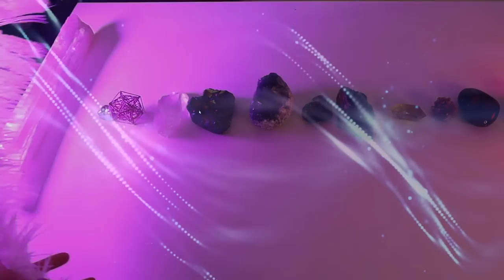ASMR Sirian Light Codes 💫 Starseed Chakra Alignment Healing Chamber 🌈 Medbed Activation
Starseed medbed series, no.1 begins with Sirian healing chamber through Lion's gate portal 2022. This healing activation aligns your chakras, cleans and purifies any intrusions, negative energies, distortions, implants and upgrades new codes into your system via Sirius galactic light tool technologies of the purest frequencies.

✨ Welcome to the official YouTube channel of Ashtara Ren, founder of Starseed Energetics! ✨

If you are a Starseed seeking interdimensional guidance or healing, you have come to the right place.
➡️ My name is Ashtara Ren, and I am the founder of Starseed Energetics, a platform for conscious evolution. On my channel, you will find advice and guidance on evolving your consciousness to understand and receive the energies that are activating to help you reach your higher self.
I am on a mission to bring you some of the highest frequency content throughout these evolutionary cycles.

From Tarot and Oracle card readings to activations, Starseeds will find everything you need to stabilize your current being and connect with the highest levels of your being.

👍 Let’s Connect!

💰 Empower Your Financial Reality Based on Your Personal Financial DNA

⏰ Timestamps:

00:00 - Intro